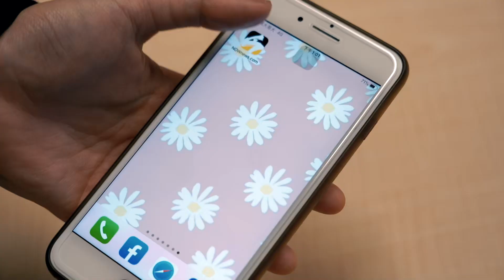MLB／跟隨舅舅郭泓志腳步旅美挑戰！林振瑋加盟紅雀成台灣第一人｜NOWnews